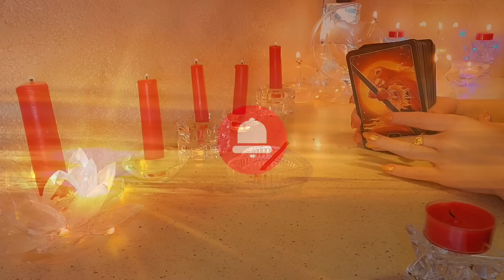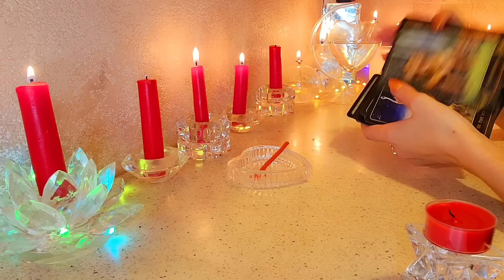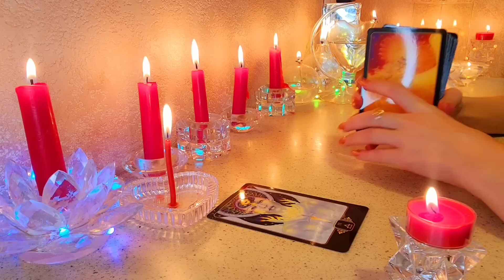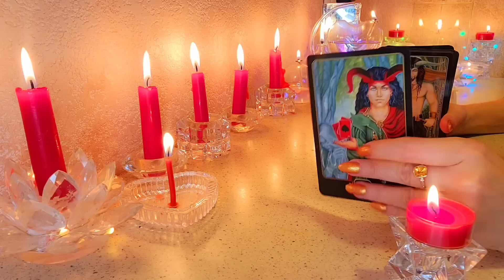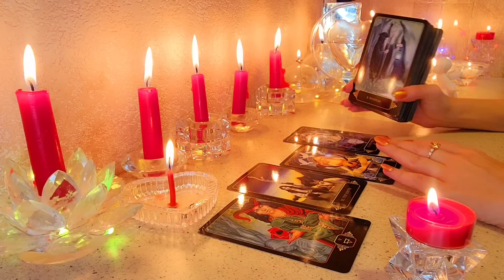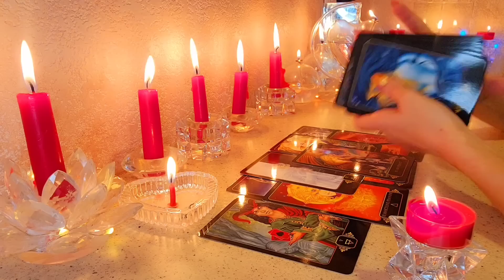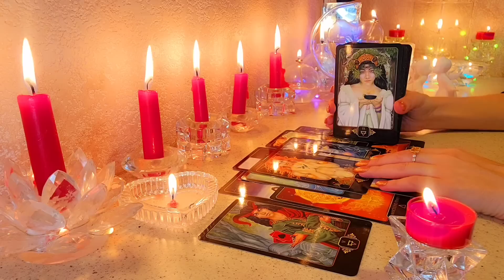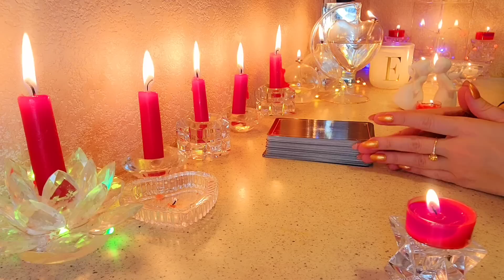☀️ЧЕГО ВАМ С НИМ НЕ ИЗБЕЖАТЬ?ИСТИННЫЕ ОТКРОВЕНИЯ ВСЕЛЕННОЙ 🌀